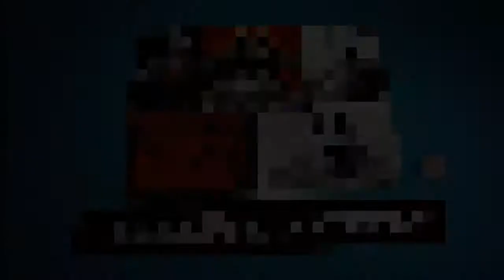Rise of the Triad: E3/L2 - Down and over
Intro music in my video is edited from this song